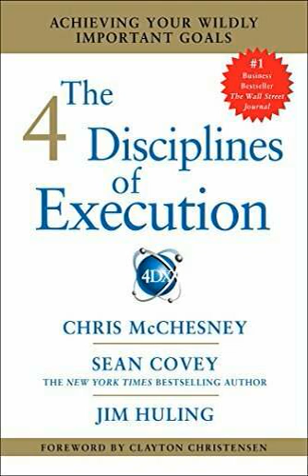The 4 Disciplines of Execution by Chris McChesney Book Summary - Review (AudioBook)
The 4 Disciplines of Execution: Achieving Your Wildly Important Goals by Chris McChesney, Sean Covey, Jim Huling Book Review

Executing strategic aims necessitates transforming people’s attitudes in the middle of a whirlwind of pressing everyday tasks. However, heads of firms need to concentrate on only one or two strategic aims and beneficial main measures to execute their vision all over the corporation.

Select an aim that will make a real influence on your performance.

There are two sources while selecting a wildly important goal: everything inside the whirlwind and everything outside the whirlwind. A wildly important goal that is chosen from the whirlwind can be things that should be fixed urgently or things your team is already good at and requires to utilize as leverage. Outside the whirlwind, you generally select from things that allow you to obtain a strategic advantage such as adding new product features.

For summary;